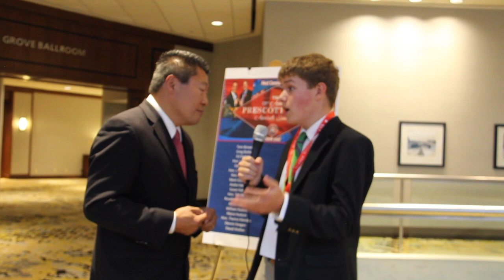Senator Tony Hwang at the Prescott Bush Dinner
Ryan Anastasio interviews State Senator Tony Hwang at the Prescott Bush Dinner.